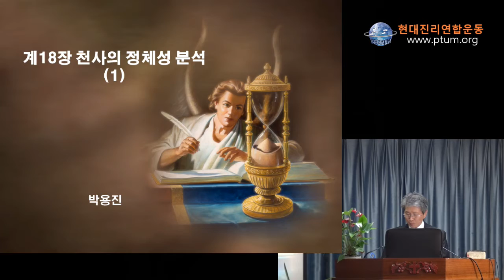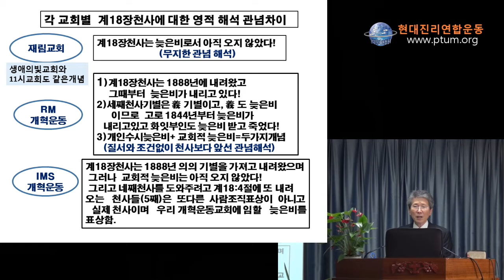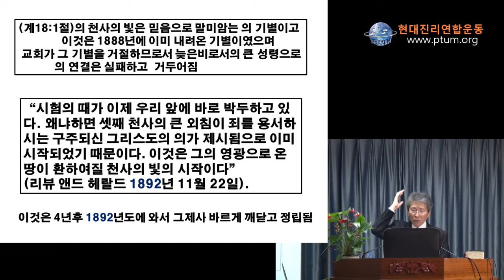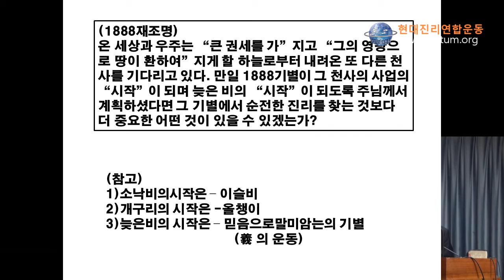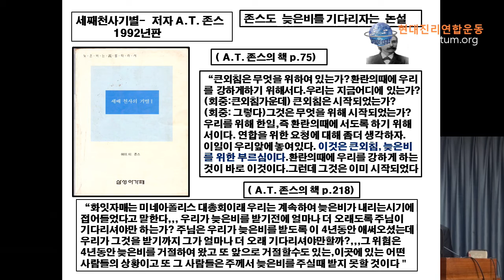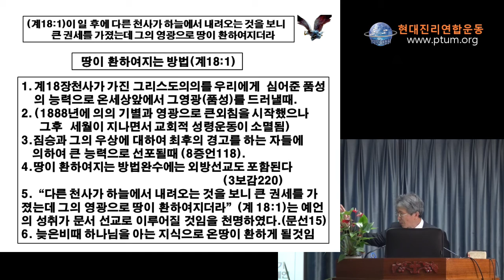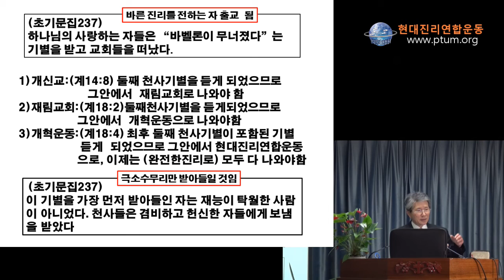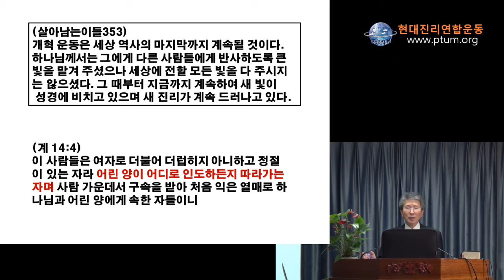계18장 천사의 정체성 분석. 2021. 5. 29.